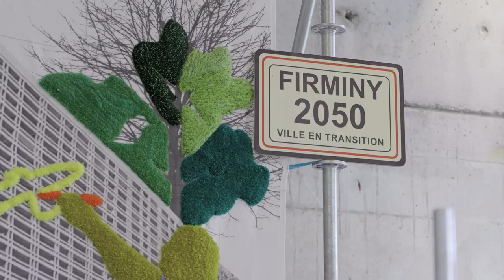Exposition "La rue des transitions. Tissons la ville de demain" - Site Le Corbusier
Le Site Le Corbusier présente l'exposition "La rue des transitions. Tissons la ville de demain", ouverte du 13 avril 2024 au 12 janvier 2025.